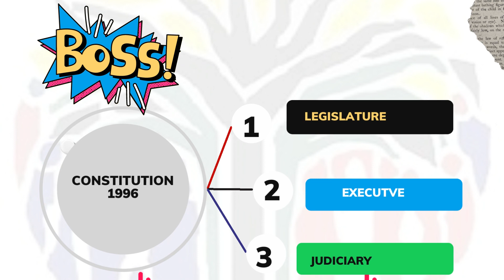Constitutionalism : What is constitutionalism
According to most Scholars,  Constitutionalism refers to the Idea of a government whose powers are granted and limited by the constitution.